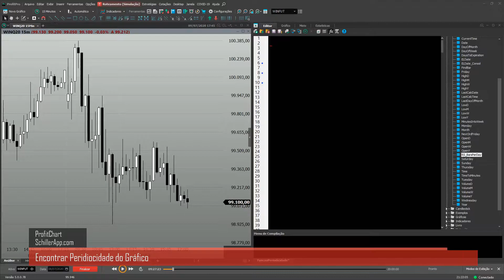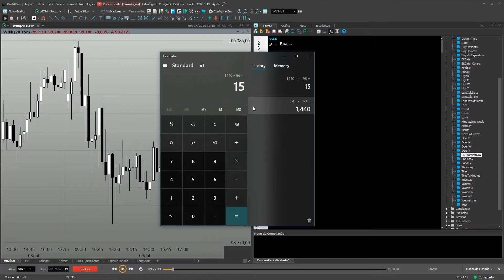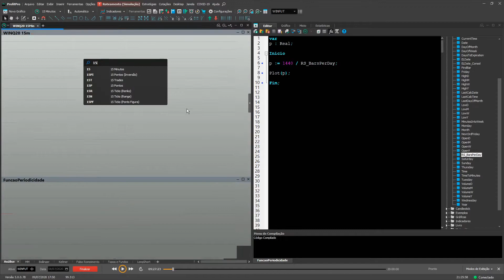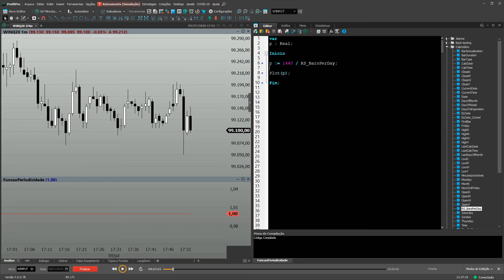Periodicidade do Gráfico - Programação Profitchart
Como encontrar a periodicidade de um gráfico, existem várias formas de fazer, vamos ver uma dessas.